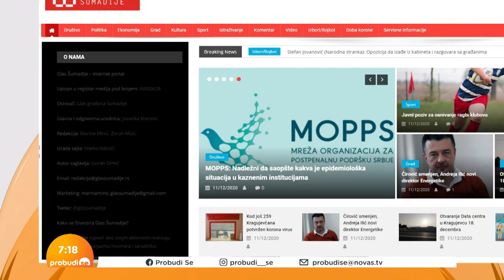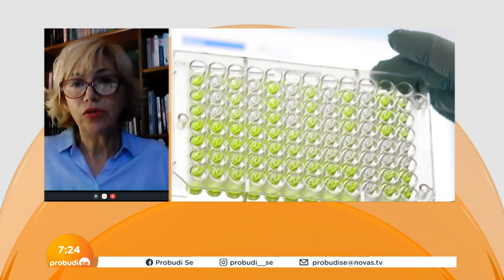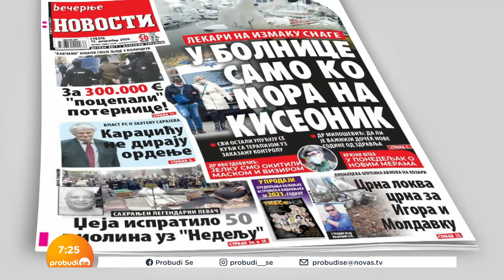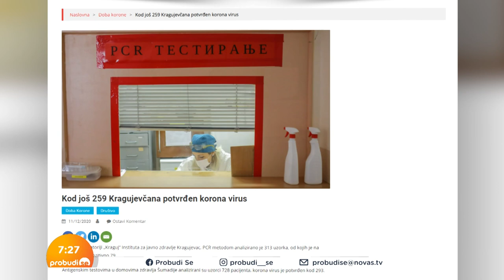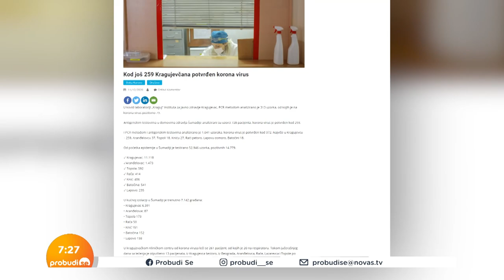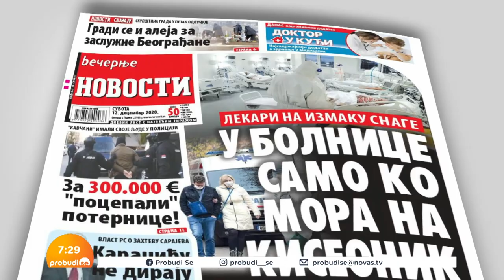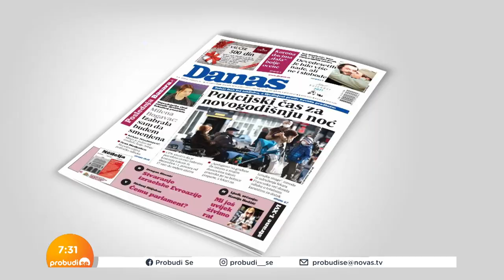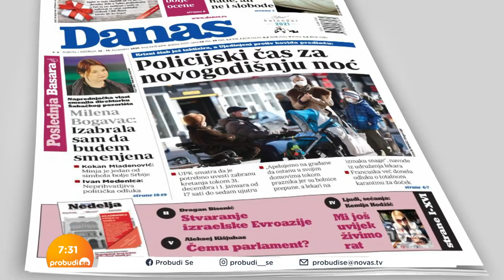Jovanka Nikolić: "Imali smo lutanje umesto sistematskog odgovora na pandemiju"